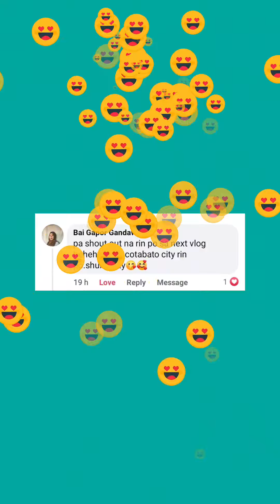Kakaibang luto ng beef pero paborito ng asawa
Assalamu Alaicom!!!

Much L❤️ve
May Allah bless us all ☝️🤲❤️